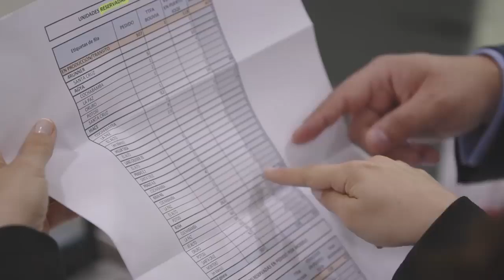[볼보건설기계-누에바산타크루즈 프로젝트]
볼리비아의 6,000 헥타르의 땅이 새로운 도시로 변화하는 중입니다.
이 프로젝트에는 10,000개 이상의 볼보건설기계가 작업중입니다.